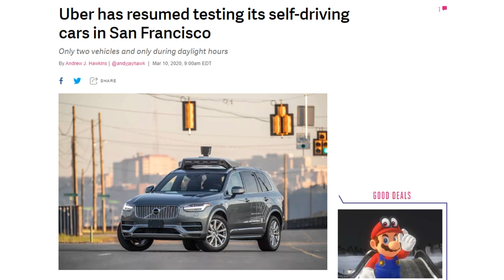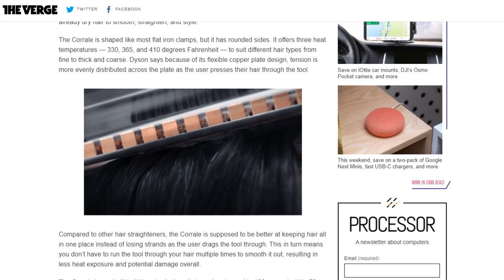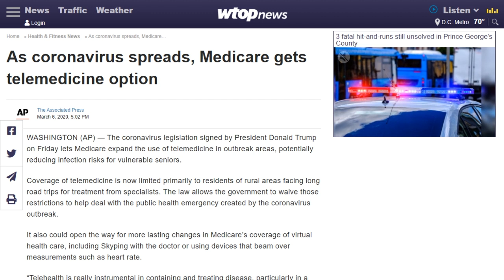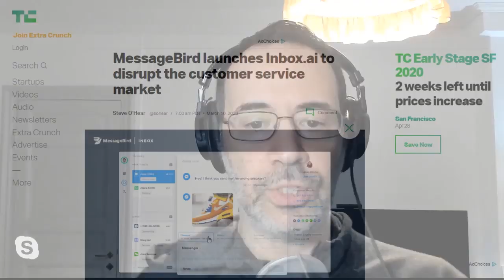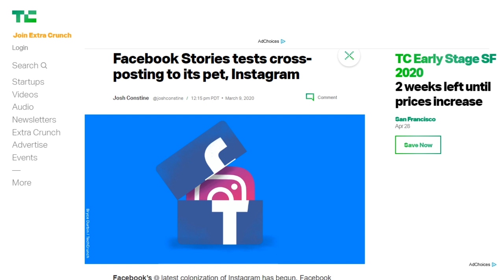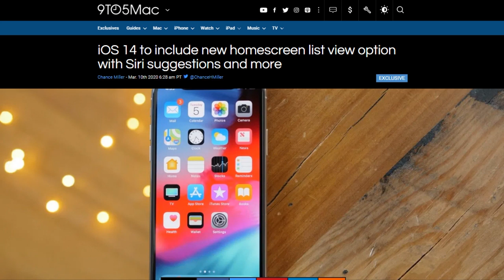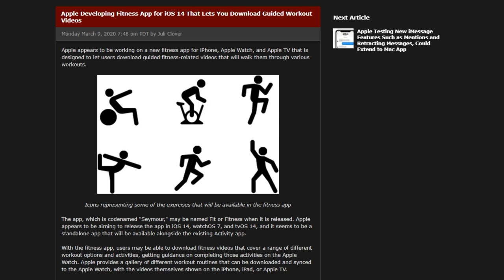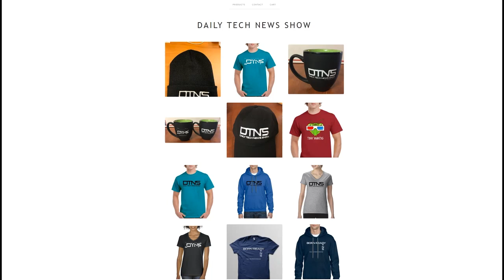I'm Gonna Pop Some Airtags - DTNS 3735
Leaked iOS 14 code reveals clues about updates to the interface, plus hints about iPad Pro, iPhone 9, and AirTags refreshes.

Starring Tom Merritt, Sarah Lane, Roger Chang, Patrick Beja, Joe

Today’s guest:
Patrick Beja

Next guest:
Scott Johnson